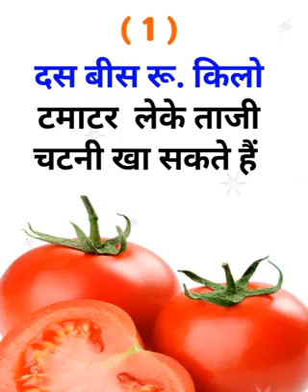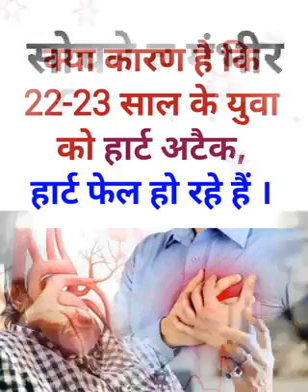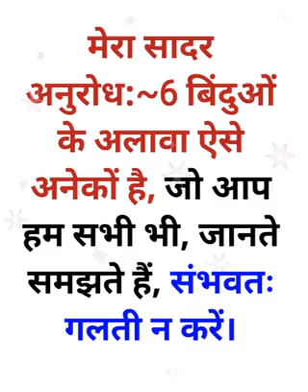Simple easy cure for all health problems